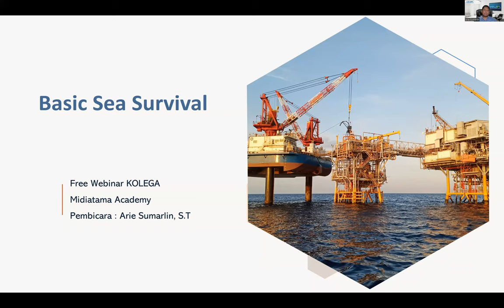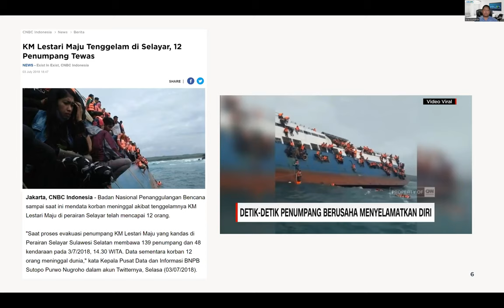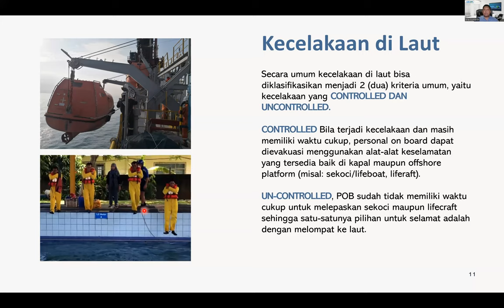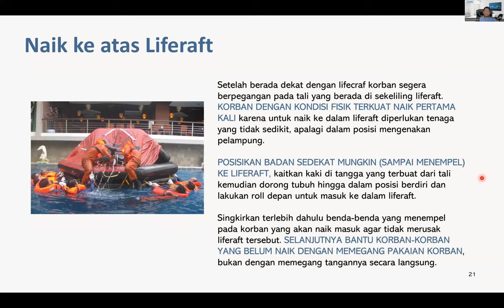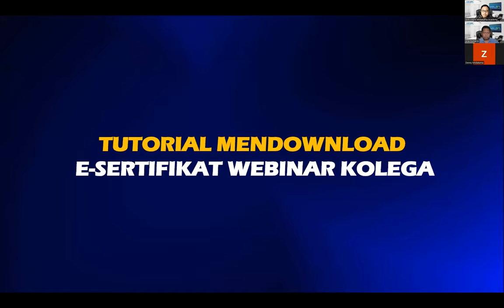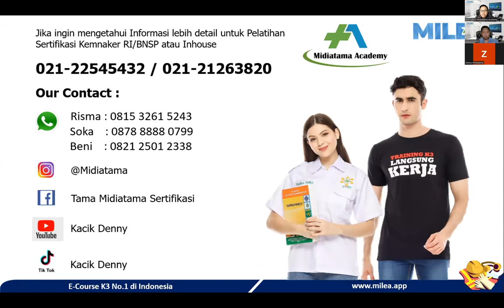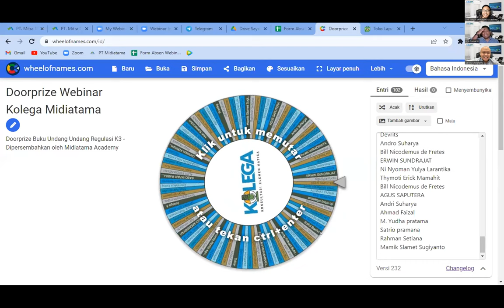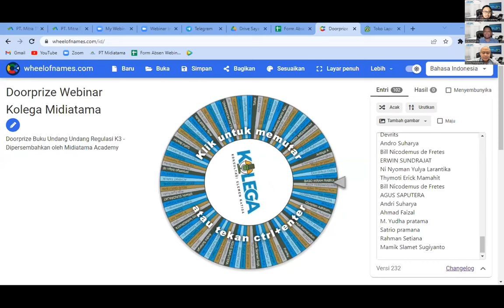Basic Sea Survival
DOWNLOAD MICCA SUPER APP K3 sekarang😊

Call Center :
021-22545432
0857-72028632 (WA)